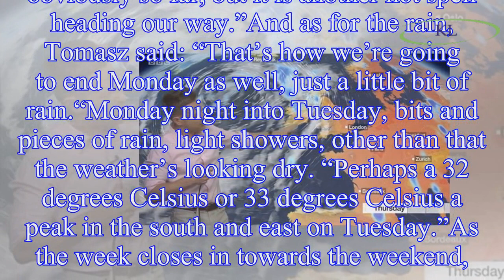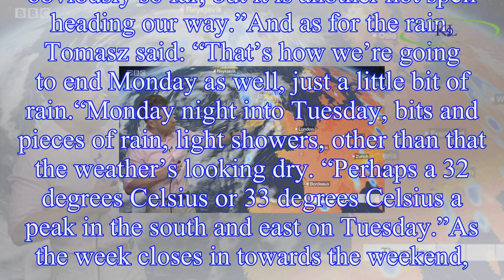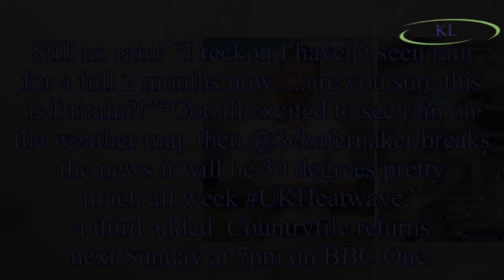Countryfile weather forecast: Tomasz Schafernaker confirms rain WILL come - but where?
On tonight’s Countryfile weather report, Tomasz Schafernaker delivered more good news for those that like the heat. He explained the UK could expect minimal rain and the heatwave to continue. “No priz